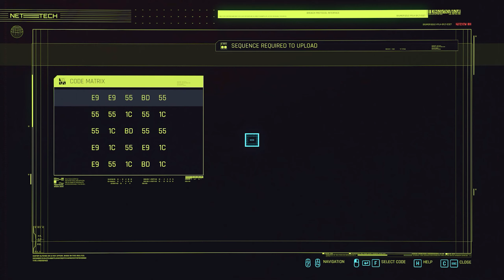The Ho-Oh | Cyberpunk 2077 - Episode #9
Zen goes to the Ho-Oh where he takes out a psychopath and fights his way out of the club!